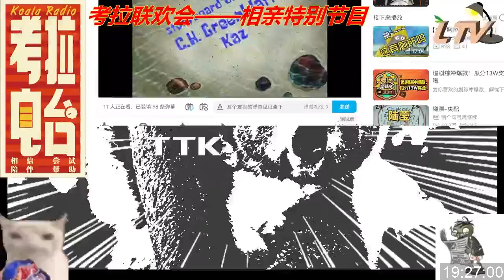【考拉电台分部】2024 3 3考拉电台分部：堂 堂 连 载！去无声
考拉电台_第54频道B站直播间